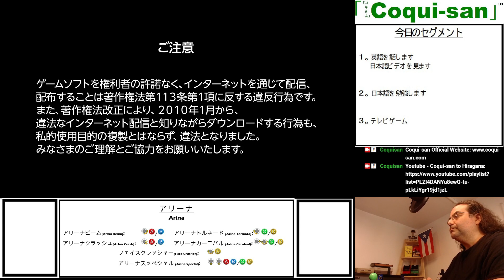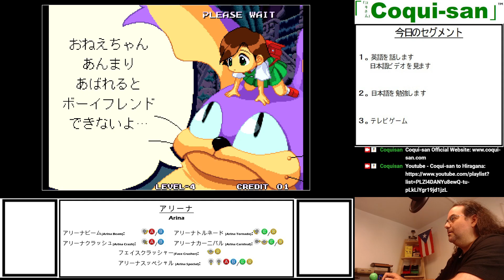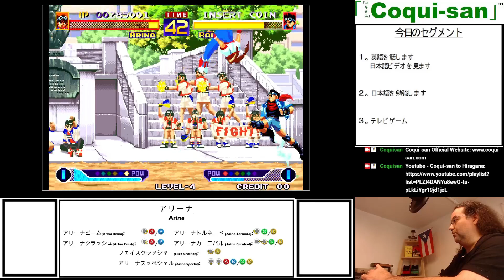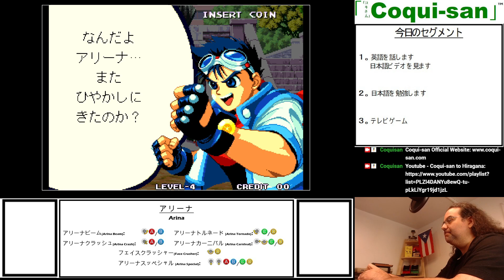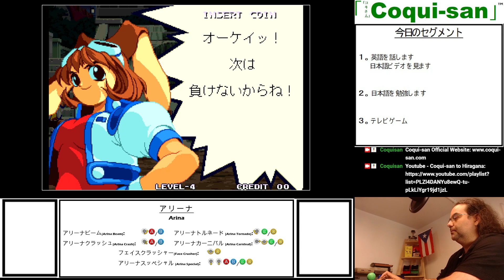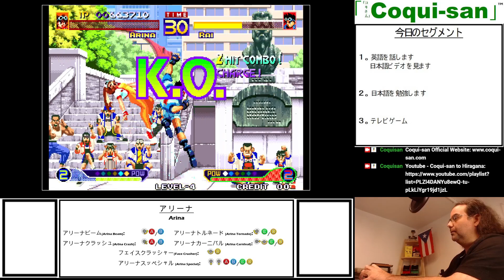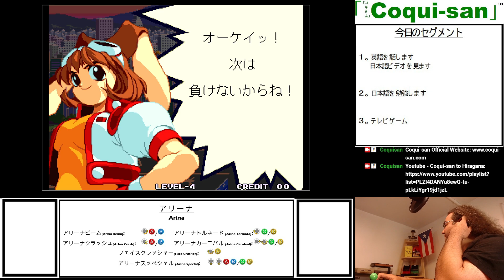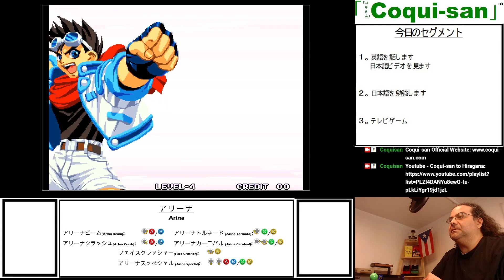わくわく7を訳します！ | アリーナ | 二ヶ国語 (Bilingual)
Twitch Livestream:
Mon./Tues./Wed./Thurs. 10:00PM (23:00) New York Time/火曜日 11:00AM Tokyo Time